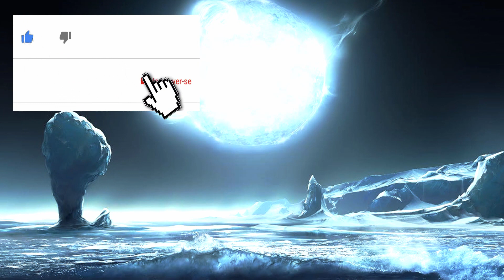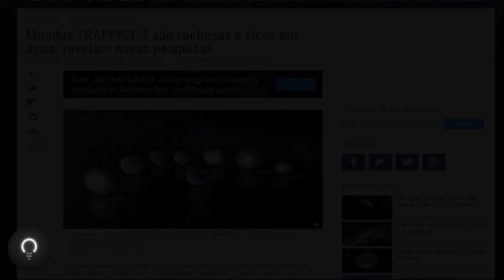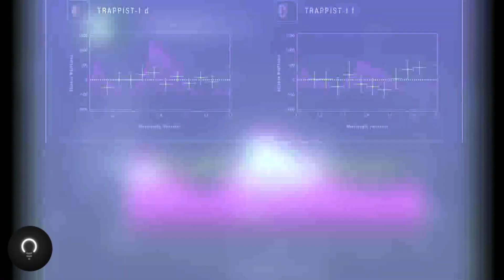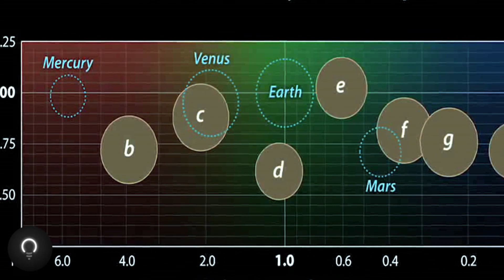OS MUNDOS ALIENÍGENAS DE TRAPPIST 1 ONDE EXISTE MAIS ÁGUA QUE A TERRA